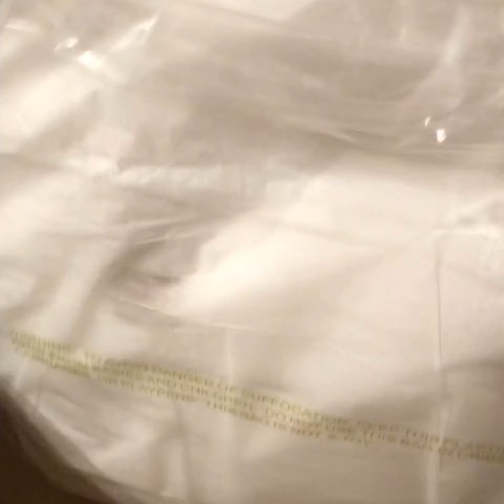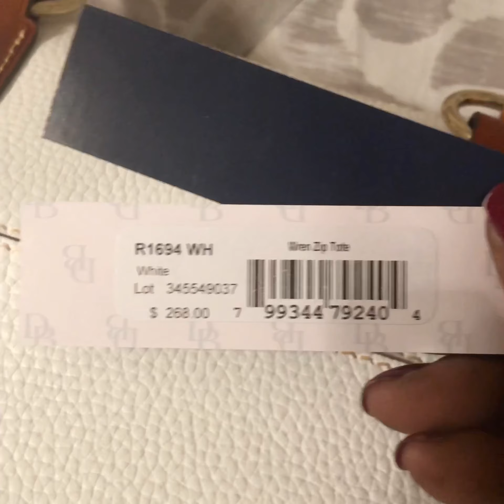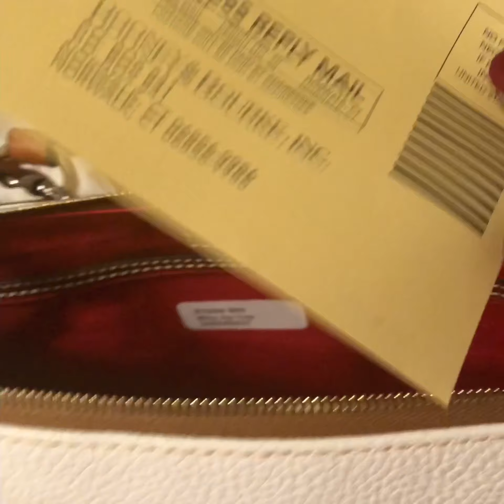Dooney & Bourke Wren Tote 🤍